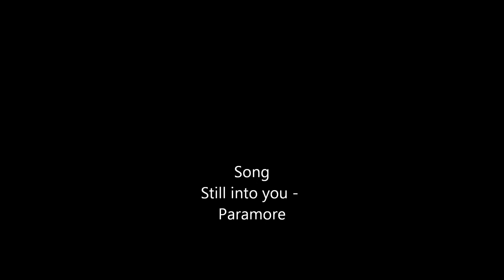Still into you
Looking for the wife with the Phantom 2